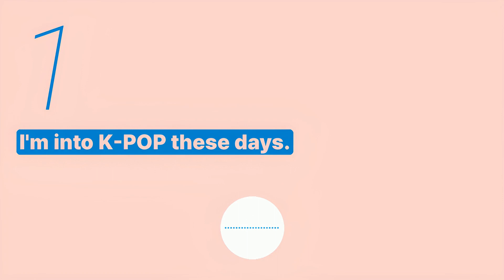[Interests] Discussion between two friends about their favorite K-POP artists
Learn English conversation for each situation in daily life at “Snowpea English conversation”.